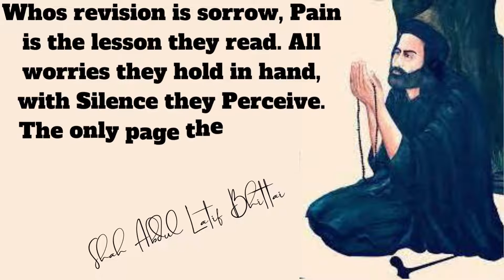Whos revision is sorrow, Pain is the lesson they read All worries they hold in hand, with Silence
Shah Abdul Latif Bhittai quotes in English.
Shah Abdul Latif Bhittai was a Sindhi Sufi scholar, mystic, saint, and poet, widely considered to be the greatest Muslim poet of the Sindhi language. His collected poems were assembled.